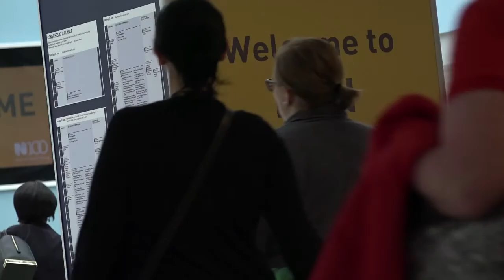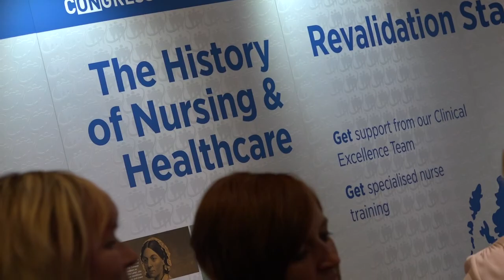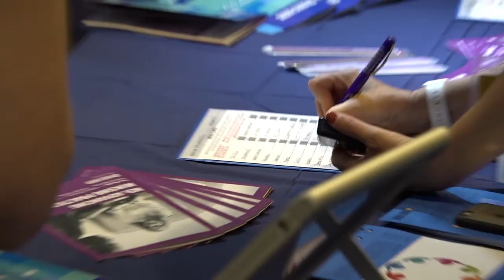RCN Congress 2016: Our Week in Glasgow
RCN Congress took place in Glasgow from 18-22 June.